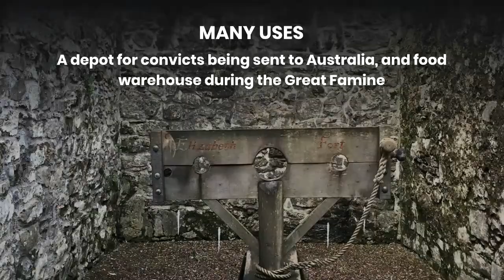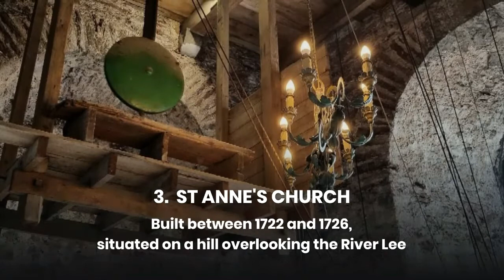Top 10 Things to Do in CORK, Ireland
CORK, IRELAND - is the second largest city in Ireland, located in the south-west of Ireland, in the province of Munster. Following an extension to the city's boundary in 2019, its population is c. 210,000. The city centre is an island positioned between two channels of the River Lee which meet downstream at the eastern end of the city centre, where the quays and docks along the river lead outwards towards Lough Mahon and Cork Harbour, one of the largest natural harbours in the world. Originally a monastic settlement, Cork was expanded by Viking invaders around 915. Its charter was granted by Prince John in 1185. Cork city was once fully walled, and the remnants of the old medieval town centre can be found around South and North Main streets. The third largest city by population on the island of Ireland, the city's cognomen of "the rebel city" originates in its support for the Yorkist cause in the Wars of the Roses. Corkonians sometimes refer to the city as "the real capital", a reference to its opposition to the Anglo-Irish Treaty in the Irish Civil War - wikipedia